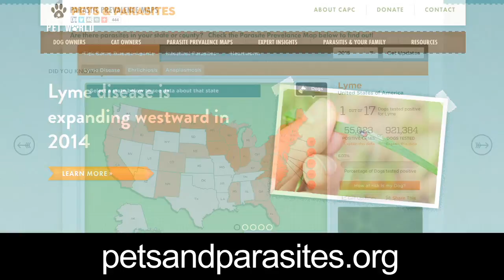Steve Dale: Ticks are here!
Ticks are here! But you can’t run for the hills, you need to take steps to protect yourself and your pets! There are many ways to protect our pets, so we chat with veterinary parasitologist Dr. Michael Dryden about the best course of action.